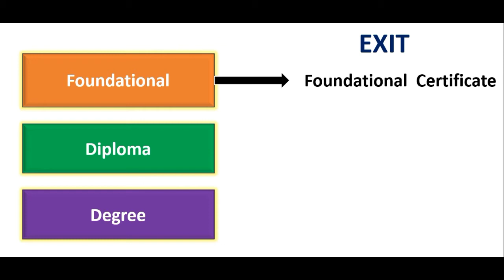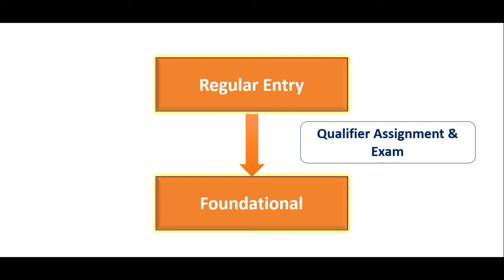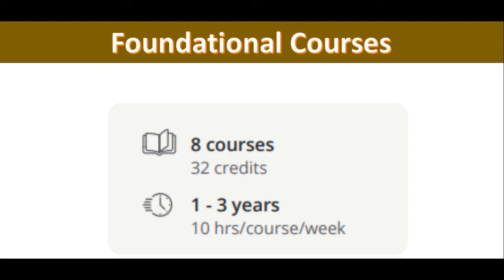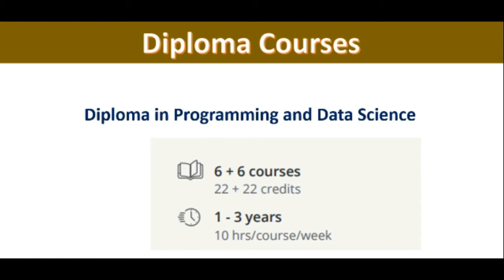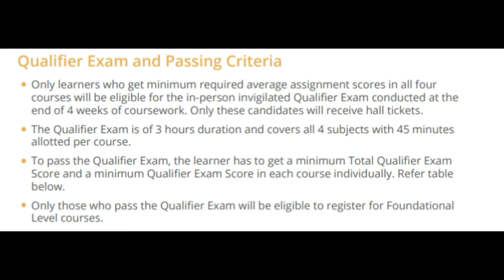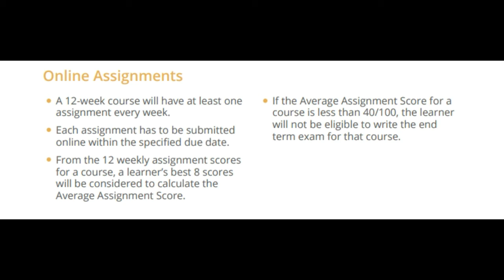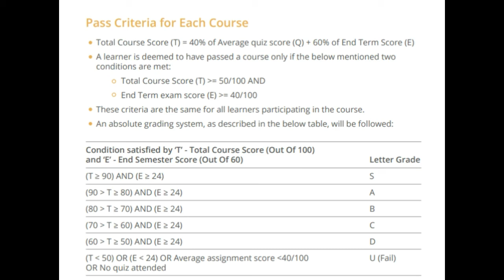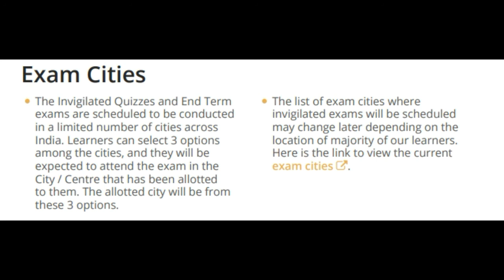How to apply for online Degree and Diploma in IIT Madras [2020]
Let's know to apply for Online BSc Degree and Diploma Program in Programming and Data science in IIT Madras.
IIT Madras is  India’s top technical institute providing Online BSc Degree and Diploma Program for the first time .